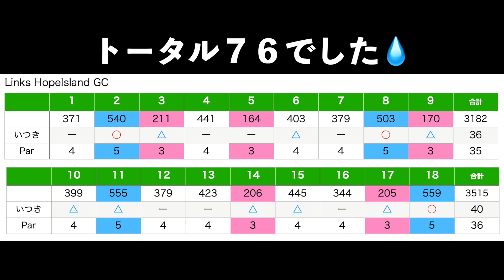【海外奮闘ラウンド❗️】日をまたいでバックナインに挑戦❗️乗っても外しても地獄は変わらない💦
２０２２山本道場ゴルフTV・メンバーシップシステム

いきます。
基本的に2ヶ月に一回、限定LIVE配信を行います。

２０２２年度、山本道場ゴルフTV・初心者道場生限定動画になります。

毎週月曜日２２：００〜　カリキュラム動画を更新します。

ゴルフ経験者でスイングの動きや形に悩んでいる方のために山本道場ゴルフTV
が推奨するスイングの形を習得して頂きます！！
スイングには自然と角度が作られるはずですが、それが出来ないために軌道や
身体の動きが思い通りに行かないと悩んでいるゴルファーには最適です！！
山本道場始まって以来の、形にこだわったレッスン！！を２０２２年から開始
いたします！！

基本的に1ヶ月に一回、限定LIVE配信を行います。

２０２１年度、山本道場ゴルフTV・道場生動画４８本
２０２２年度、山本道場ゴルフTV・初心者動画
２０２２年度、山本道場ゴルフTV・道場生動画

２年目を迎えた、特異なカリキュラム動画をお送りする山本道場ならではの
動画チャンネルで、何者にも追い付かれない独自のタイミング理論をゴルフに
限らない身体のコントロールの術を解説とドリルでお送りいたします！！

２０２０年度、インターネット道場生限定動画　　　１０３本
２０２１年度、山本道場ゴルフTV・道場生限定動画　４８本
２１２１年度、山本道場ゴルフTV・特待生限定動画　４８本
２０２２年度、山本道場ゴルフTV・初心者限定動画
２０２２年度、山本道場ゴルフTV・道場生限定動画
２０２２年度、山本道場ゴルフTV・特待生限定動画

特待生限定のLIVE配信は1ヶ月１回

になります。

山本誠二

‹所属選手›